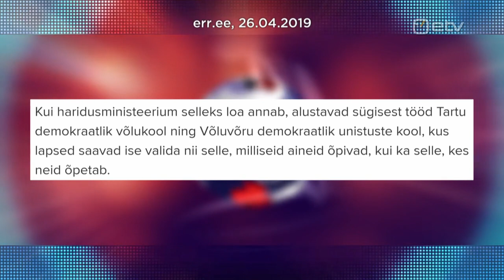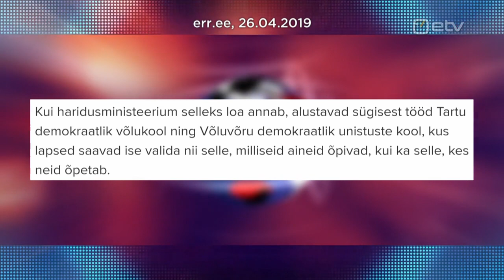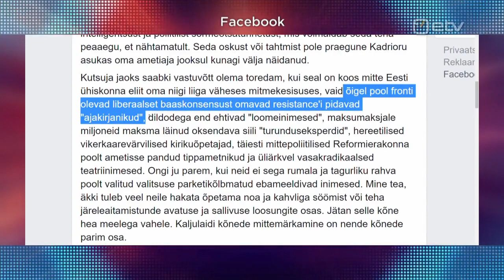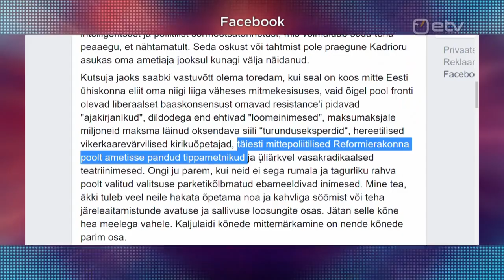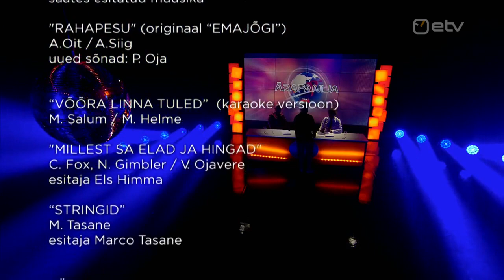Ärapanija 2019 - 2 jagu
Õigused kuuluvad ETV/ERR-le!